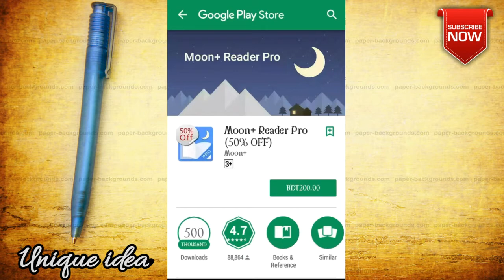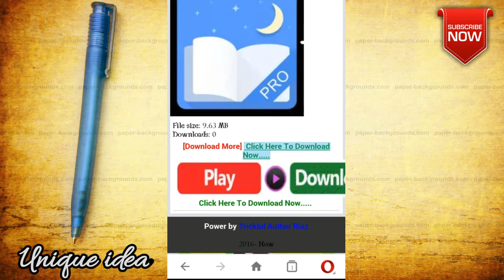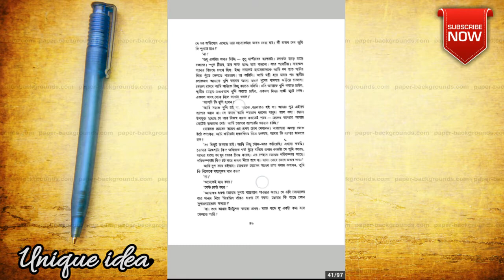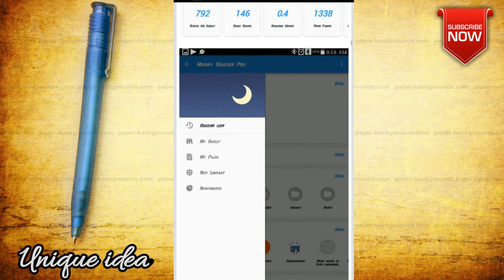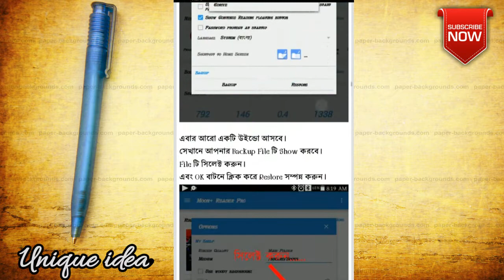Moon+Reader pro for Ebook lover | free download moon+reader pro apk